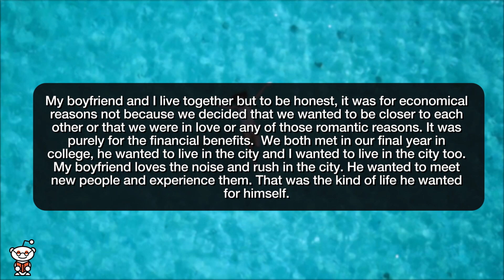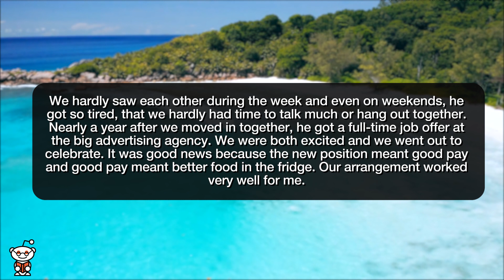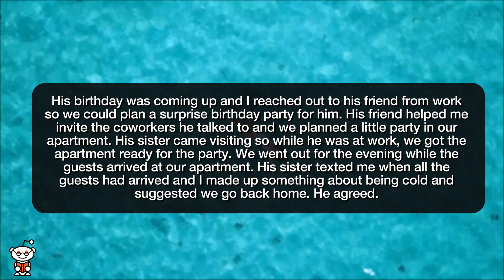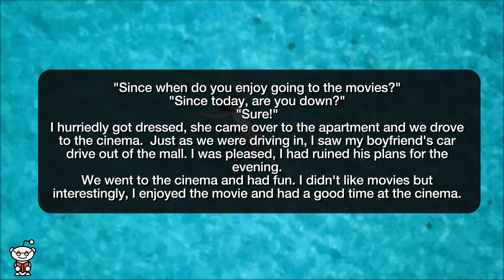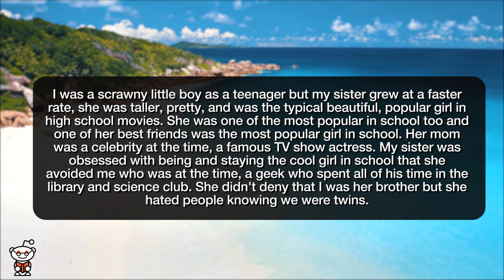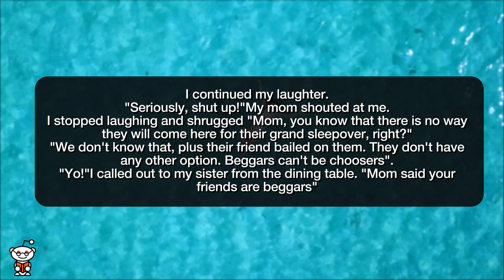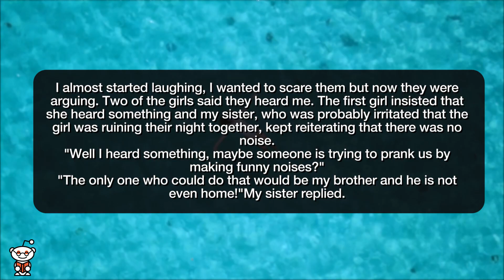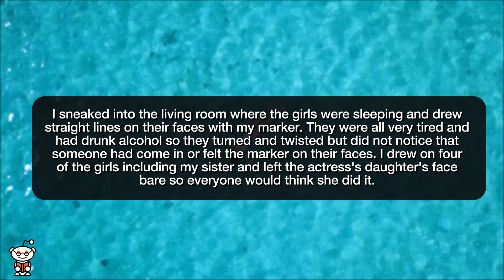r/NuclearRevenge | How I *RUINED* My SISTERS Sleepover! - Reddit Stories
Storytime Reddit Stories r nuclearrevenge where I stole his movie tickets I Ruined my Sister's Sleepover

Story 1 00:00
Story 2 12:50